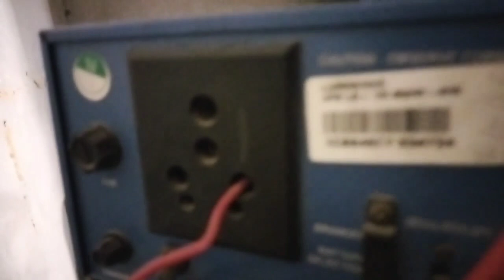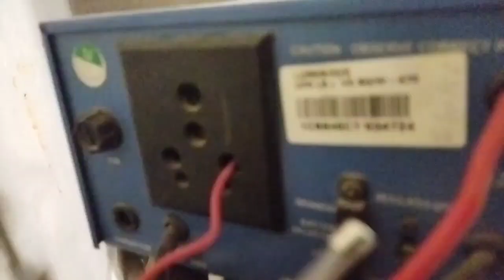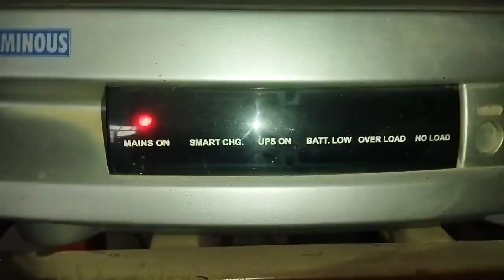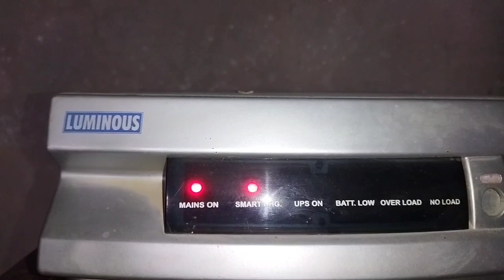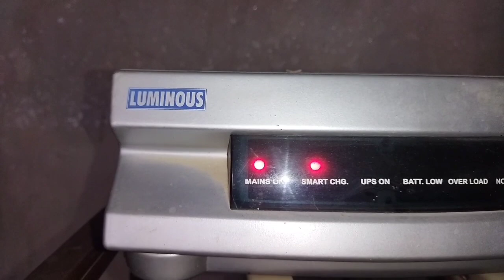Inverter charging problem ||Inverter mai supply nahi aa rahi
In this video, you will learn how to solve problem of inverter charging.
Supply hone k babjood bhi Ups work kar raha hai to appne sahi video pe click kiya hai. iss video mai in sabhi problems ka solution milne wala hai. Pori video dekhe aur sikhee k kese ham in problems ko solve kr skte hai.

Link for Inverter connection in house wiring